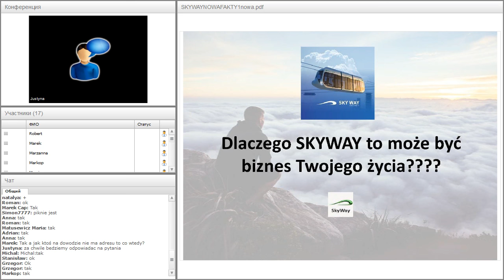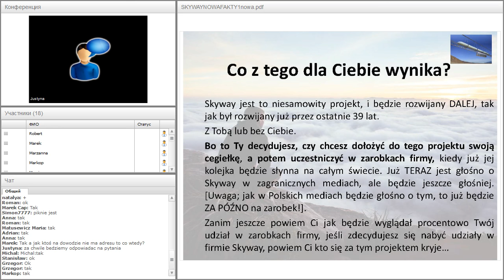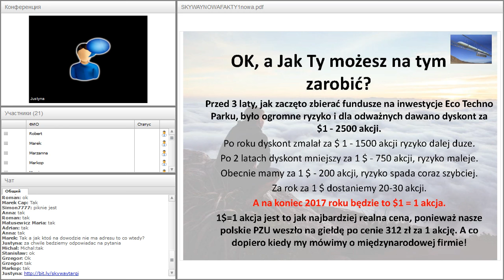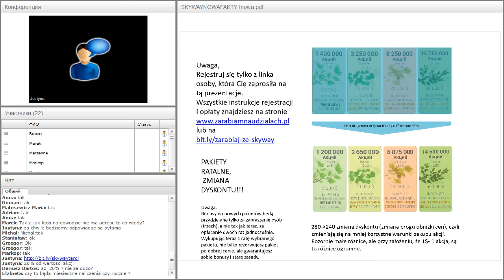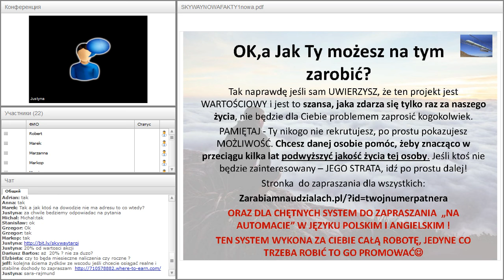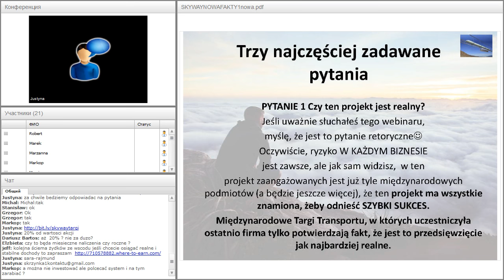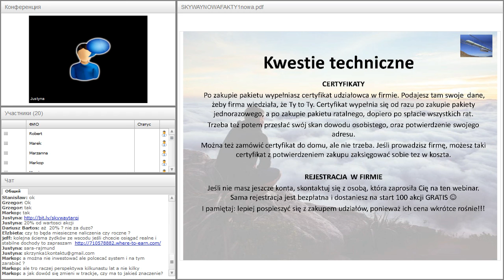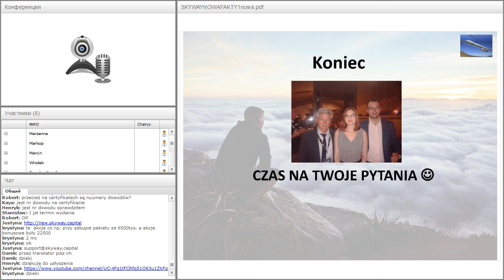Вебинар от 07.11.2016. О возможностях зарабатывания в SkyWay Capital. Польша.